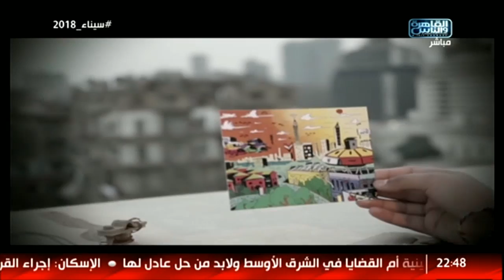القاهرة 360| انطلاق مهرجان دي كاف لفنون الشارع